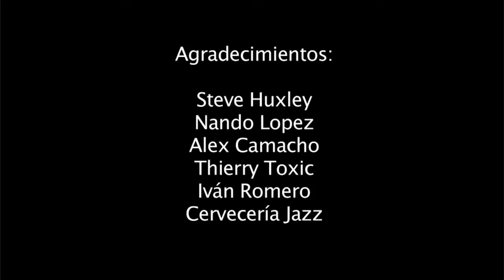Chico Ocaña en CerveTV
Chico Ocaña, proveniente de San Roque (Cadiz), es un cantautor que ha promovido un estilo llamado "Flamenco billy". Con más de 30 años en el panorama musical, ha liderado bandas como "Anchoa Records" o la más popular "Martires del Compás".

Tras la separación con Martires, monta una nueva banda y graba su disco "Canciones de mesa camilla" en 2010, esta vez como Chico Ocaña.

En 2013 viene a vivir a Barcelona y se junta con unos nuevos músicos para sacar adelante su proyecto y preparar nuevos temas de lo que será su próximo disco.

Este vídeo ha sido grabado gracias a los nuevos lazos que está creando con la cerveza artesana y el movimiento homebrewer en la Steve´s Academy de Barcelona. Su conocimiento sobre la buena cerveza es reciente pero no por ello falto de criterio. Tal vez en un futuro podamos disfrutar de su cerveza artesana a parte de su música en algún festival.

El tema es "Efervescente" del album "Canciones de mesa camilla" (2010)

Los músicos que le acompañan son:

-Pepe Camacho (Guitarra)
-Francisco Guisado "El Rubio" (Guitarra)
-Ramón Vagué Zuazo (Bajo)
-Xavi García (Percusión)